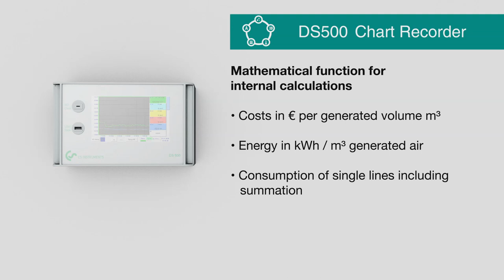DS 500 - Compressed air monitoring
From recording of the measured data, indication on a big colour screen, alerting, storage up to remote read-out via webserver... this is all possible with DS 500.
The big difference to odinary paperless chart recorders reveals in the easy initiation and in the evaluation of the measured data. All sensors are identified directly and powered by DS 500. Everything is matched and tuned.